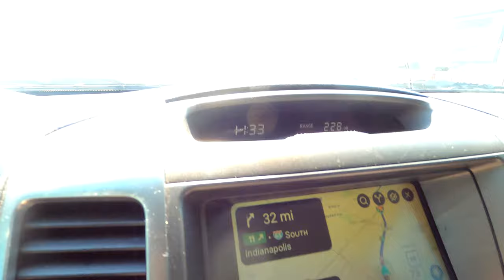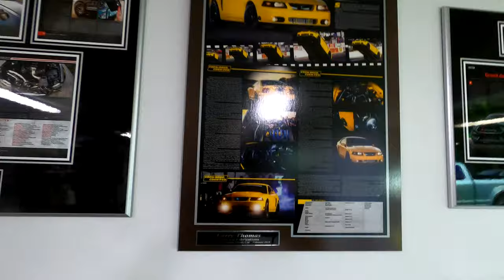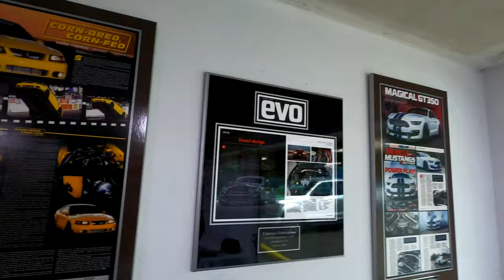Fathouse Performance Shop Tour Ford Mustang Twin Turbo Shelby Code Red GT500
Tour of Fathouse Performance (and Fabrication) in Indianapolis Indiana. Thanks to Jeremy for showing me around the compound.